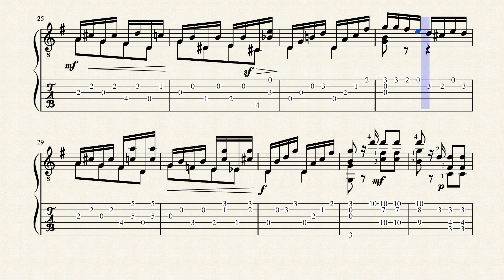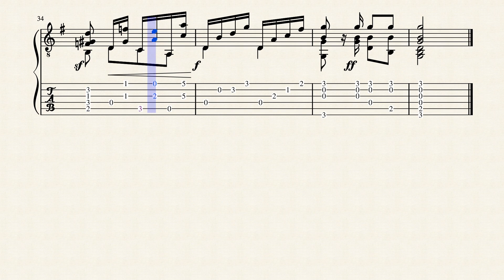Etude No.5 Op.60 - Matteo Carcassi (1792 - 1853) - Tablature